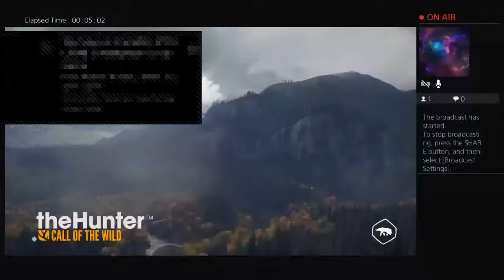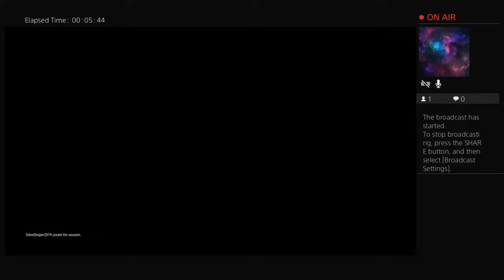Call of the wild BS pt3